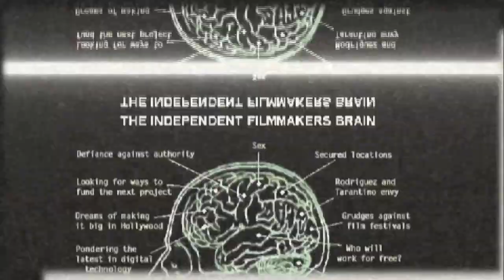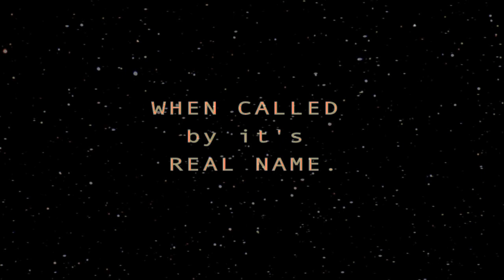DIY Prop GUN BUILD and TIPS for Richer FILM PRODUCTION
In this original, behind-the-scenes post, we show you a DIY gun build to help protect an expensive prop from production destruction!!! While at the same time, Ben Juhl from Dirt Capsule Films offers simple advice for beginning filmmakers who are smart about creating high quality films on a micro-budget.

Much love from DCF!

Players: Jing Song, Kassie Rehorn, Sandy Kim